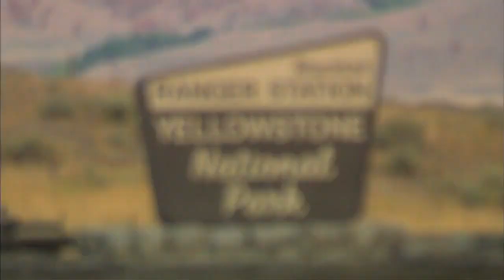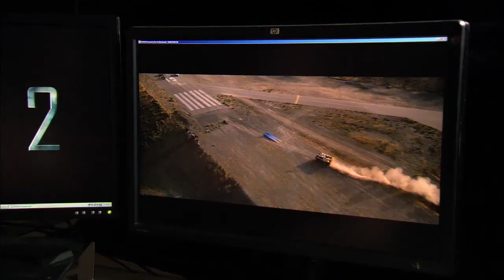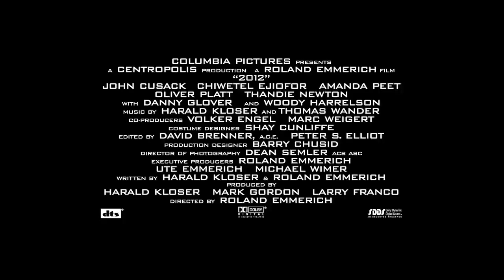"2012" making of the Special Effects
Making of the special fx in the Yellowstone Park